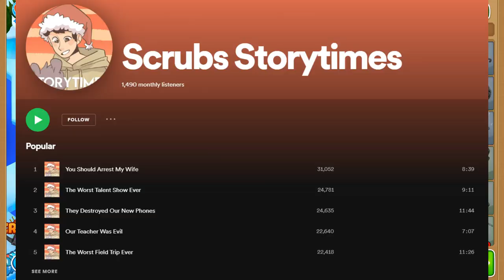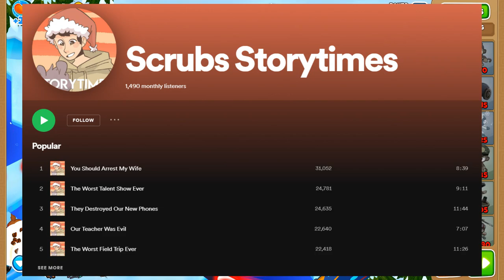RACCOON GETS STUCK IN VENDING MACHINE...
Today I wanted to talk about this story I found where this raccoon ended up looking around for some food but got stuck in a vending machine which has to be tragedy. RACCOON GETS STUCK IN VENDING MACHINE...